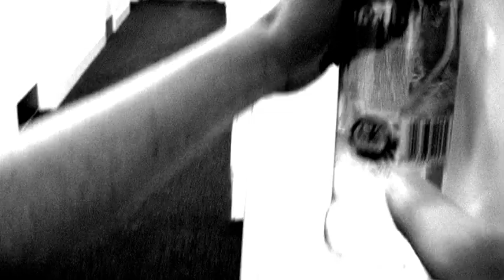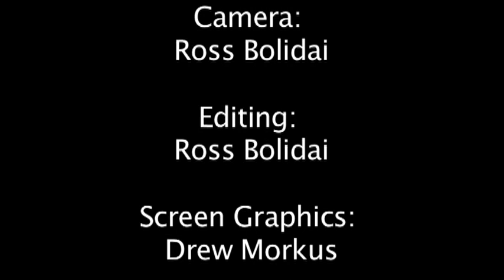A Degree In Alcoholism.mov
A promotional trailer for a documentary exploring how alcohol abuse affects students.